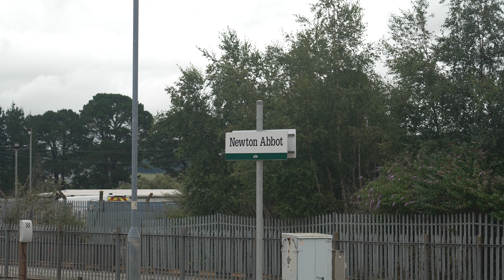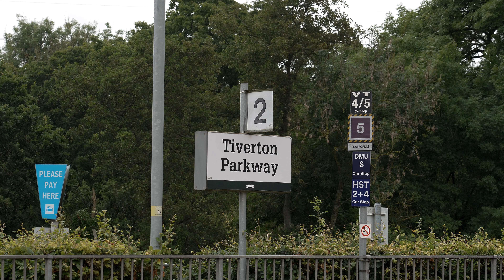A Devonian A4 | 60007 "Sir Nigel Gresley" with the English Riviera Express | 20.07.24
In this video we catch the return of the English Riviera Express hauled by LNER A4 class 60007 "Sir Nigel Gresley". We catch the locomtive at Newton Abbot where she was unfortunatley routed through Platform 1 at the last minute. Next we see the A4 accelerating through Tiverton Parkway on its way back to Taunton.